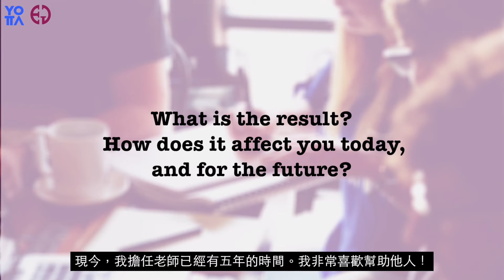YOTTA X 以熙國際 l 完勝英語面試硬仗 : 大企業、外商面試秘笈 Ep5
第五課：必勝面試（上）

YOTTA X 以熙國際
●七支影片，帶你進入外商面試的贏家思維!
●培養全面國際觀，取得你的夢想職位，成為國際化人才的第一步

●這門課程適合
想知道如何打好面試基礎的應屆畢業生
想要轉進外商的上班族
想要精準表達自我價值的專業經理人

●課程特色
一、課程主要教學內容 :
外商面試的贏家思維、全英授課，提昇英語聽力。

二、講師的教學方式   :
從分解履歷結構到履歷撰寫，帶領學員獨立完成全英文面試準備資料。
循序漸進從面試準備到面試實戰，引導式教學，讓學員掌握英文面試技巧。

●上完課你可以達成
突顯個人優勢，脫穎而出，取得夢想職位。
了解東西方企業面試文化的差異。